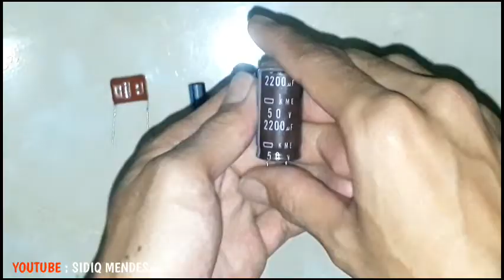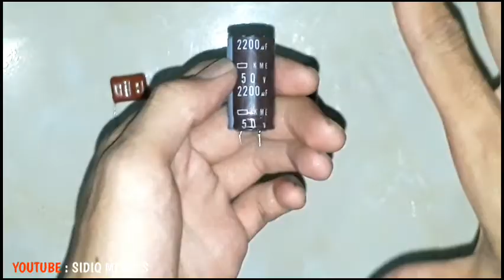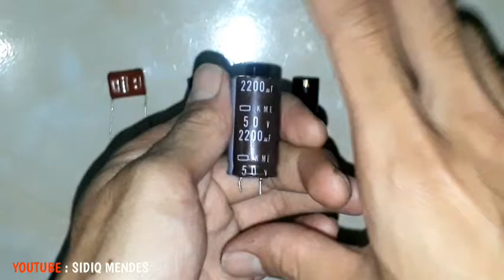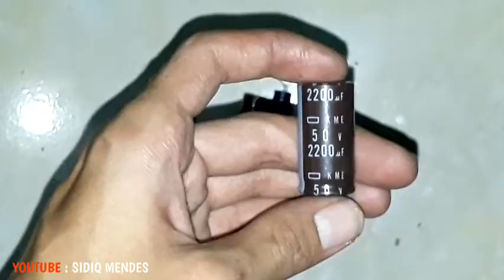Ini Penyebab Elco Panas Pada Power Supply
penyebab elco panas pada power supply , penyebab elco panas pada amplifier , penyebab elco panas pada  speaker aktif ataupun penyebab elco panas pada rangkaian elektronik tentunya di pengaruhi beberapa faktor. Saya sudah merangkum di video ini penyebab elco meledak, penyebab elco kembung dan panas secara detail agar temen2 pemula tidak salah dalam proses pemasangan maupun perbaikan ya